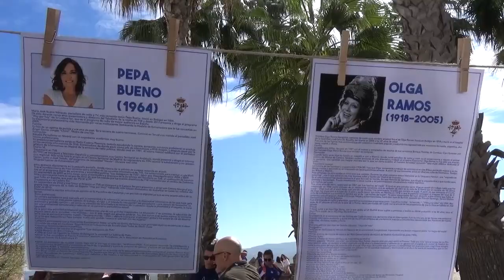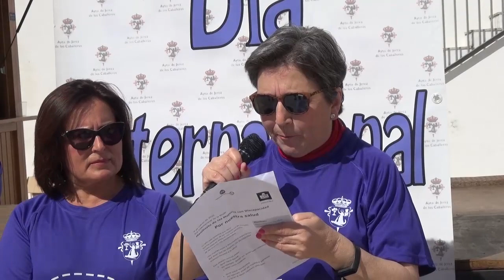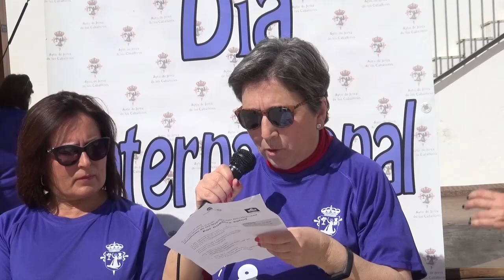Ayuntamiento, asociaciones y entidades se unen para conmemorar el Día Internacional de la Mujer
La Plaza de la Alcazaba de Jerez de los Caballeros ha sido escenario este domingo de una multitudinaria y reivindicativa celebración en torno al 8 de marzo ‘Día Internacional de la Mujer’ en el marco de los actos programados por el Ayuntamiento con motivo de este día en colaboración con distintas entidades y asociaciones. Unas 600 personas de todas las edades se dieron cita en este bello espacio para participar en la ‘II Carrera de la Mujer’, una de las actividades destacadas en la jornada central de dicha programación, e incluida en el Programa 'Pasión por el deporte' de la Diputación de Badajoz. Comenzando por los más pequeñitos se fueron sucediendo varias carreras, no competitivas, en el circuito habilitado en el mencionado recinto, para sumarse después todos juntos, a la Caminata final. En ella  todos los participantes  mostraron una tarjeta roja con el lema ¡No quiero correr con miedo! para defender la libertad de las mujeres a la hora de practicar este deporte, en muchos casos en solitario, con confianza y seguridad.
En un ambiente festivo tuvo lugar a continuación una Gym party bajo el lema ‘Por la Igualdad…En forma’ que invitó al público presente a moverse al ritmo de la música, animado y dirigido por los monitores de la Escuela Municipal de Deportes y con la colaboración del Programa de Dinamización Deportiva de la Mancomunidad Sierra Suroeste. Este mismo enclave acogió también la exposición ‘Mujeres ilustres extremeñas’ y un Punto violeta de la Diputación Provincial de Badajoz.